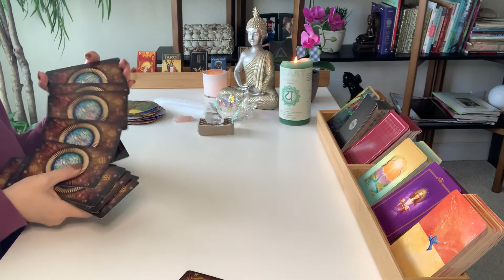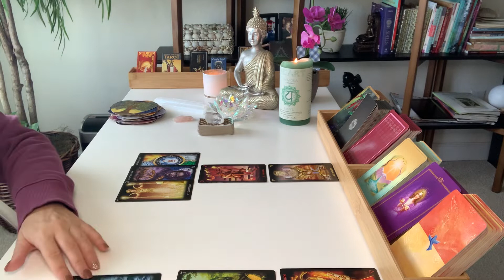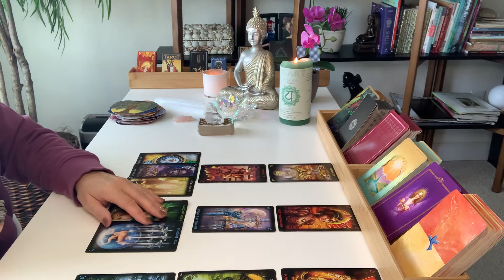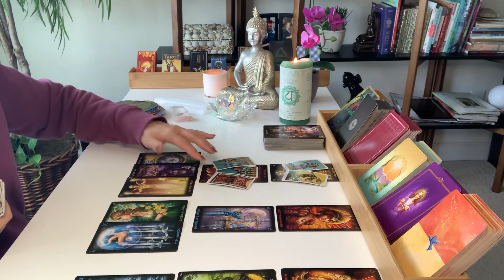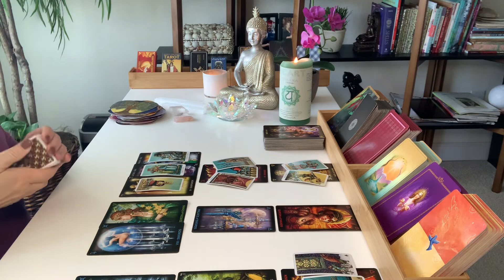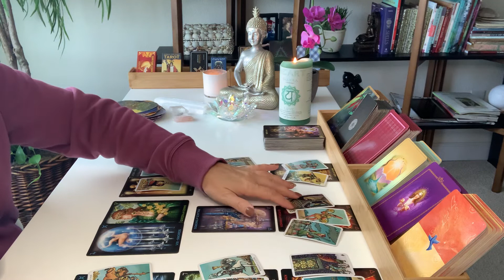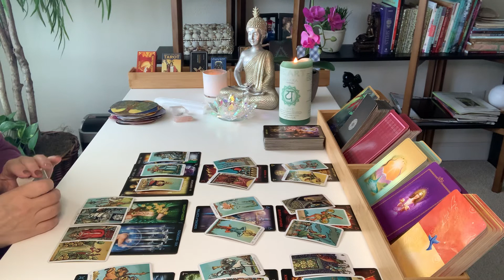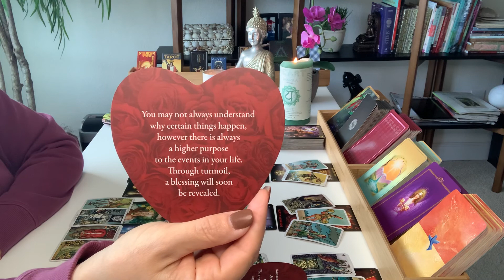VIRGO LOVE | Letting Go Of A Karmic Connection... | DECEMBER 6TH - 12TH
Hi Virgo, welcome to December 2020! This is your love tarot reading for the second week of December.

Decks used in this reading:
Tarot of Dreams by Ciro Marchetti and Lee Bursten